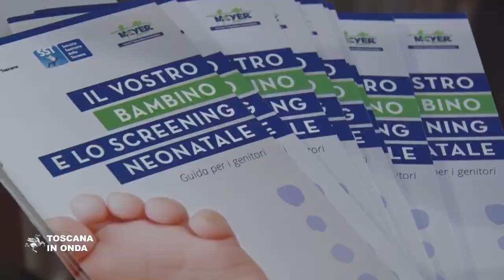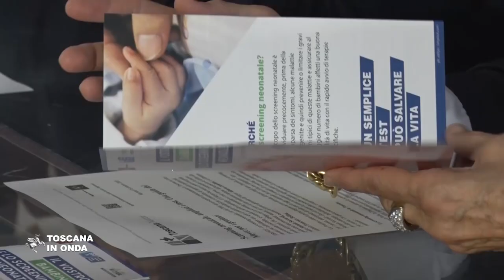Screening neonatale, una guida del Meyer per i genitori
Lo screening neonatale, che viene eseguito gratuitamente in Toscana su tutti i neonati, per individuare una serie di malattie metaboliche, si estende ora ad altre patologie. Il Meyer ha messo a punto una guida rivolta ai genitori. La notizia